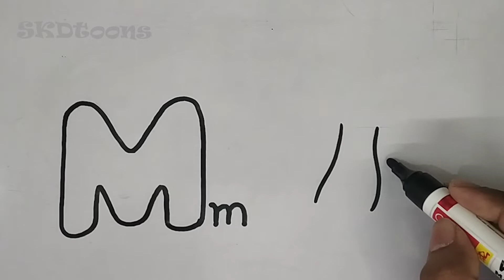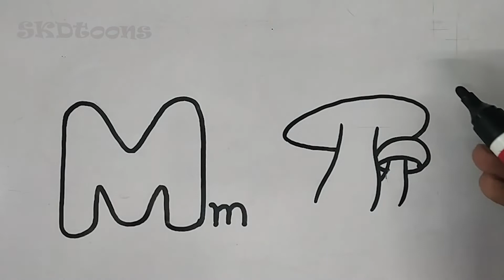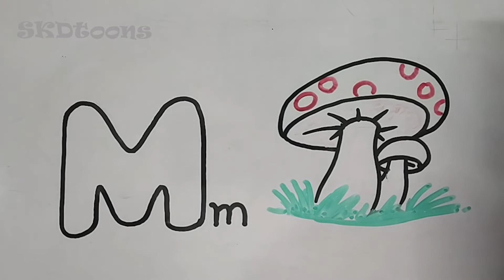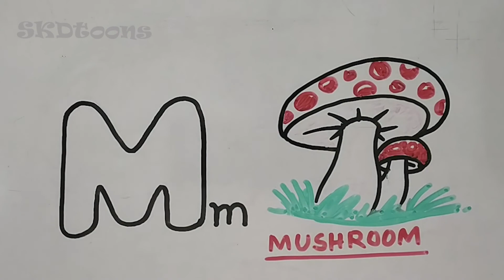M for Mushroom 🍄 | Drawing for Kids | How to Draw a Cute Mushroom | Easy drawing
Music from YouTube sound library